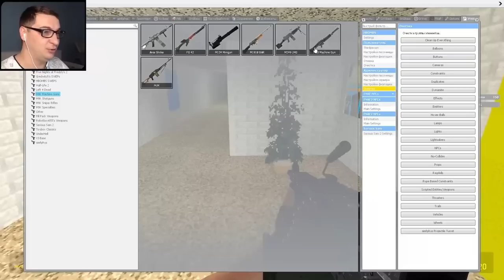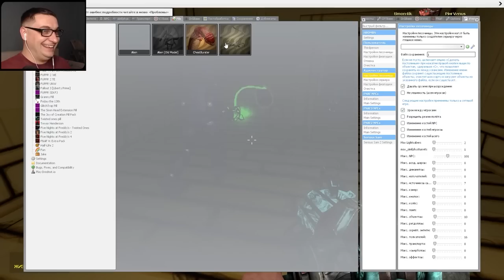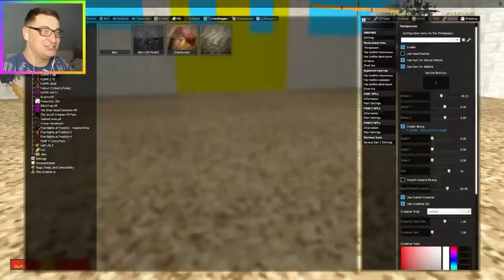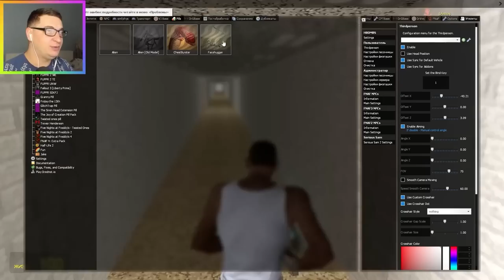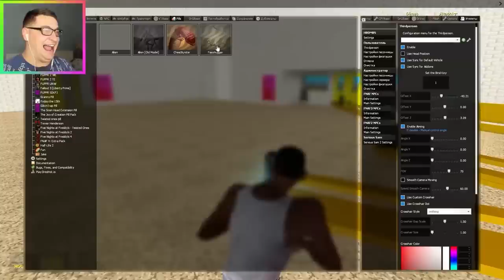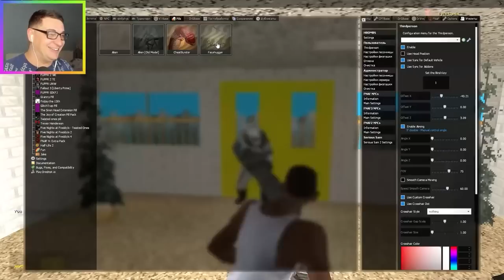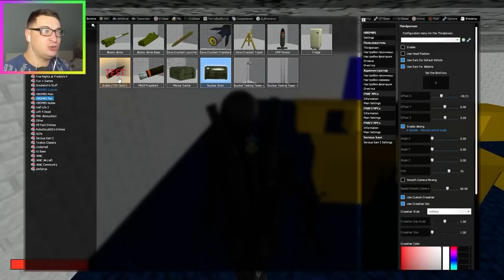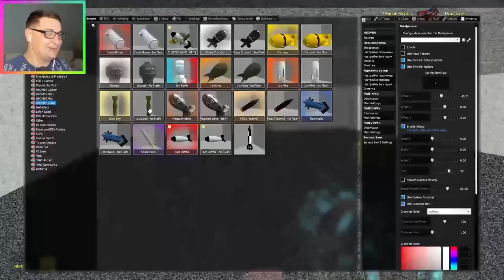ХЕДКРАБ И ЧУЖОЙ В ШКОЛЕ БАЛДИ HEADCRAB GMOD ГАРРИС МОД ► Garry's Mod